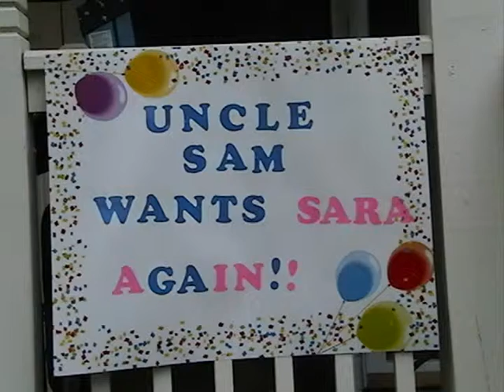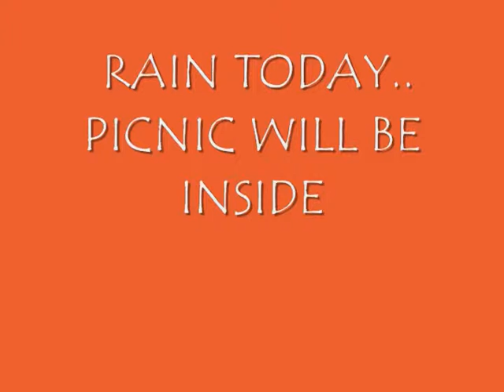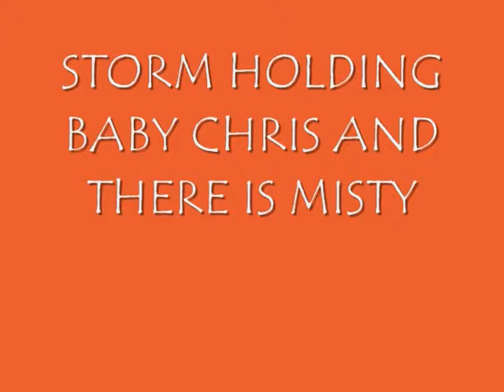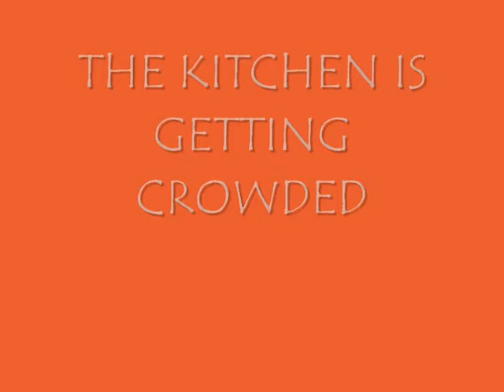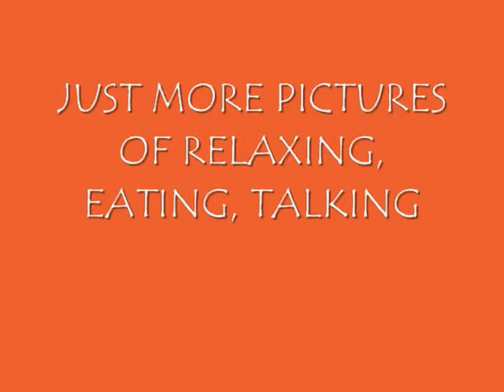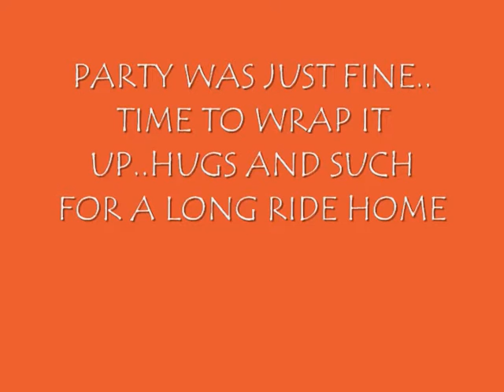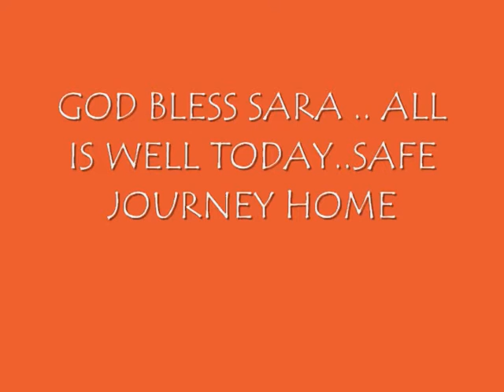Saying Goodbye. Again. Goodbye, Sara. I hope Iraq treats you well...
Going away party for my oldest daughter in June 09, who got called up (again) by the military - this time to serve in Iraq.